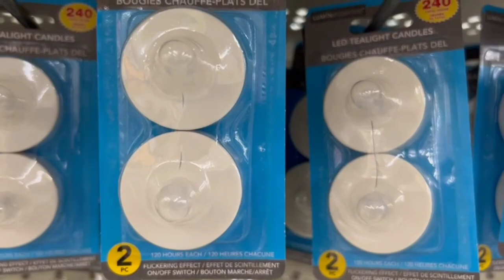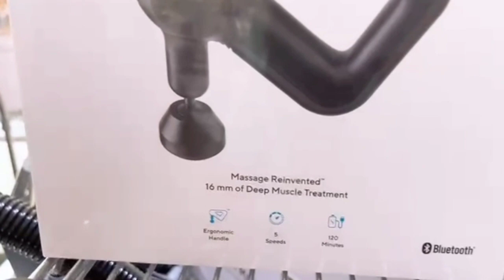pumpkin candles shopping day beautiful vlogs zakia usa😊💃🇺🇸